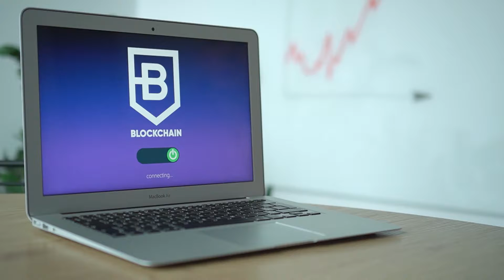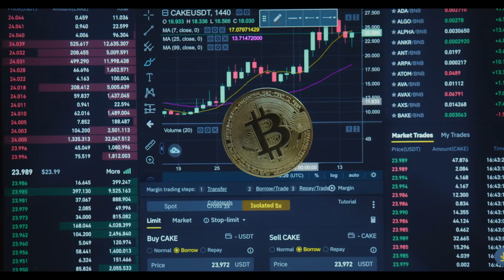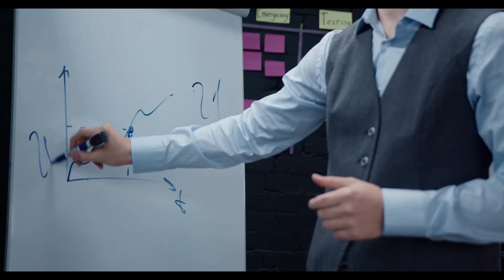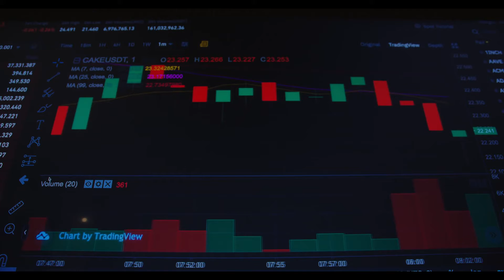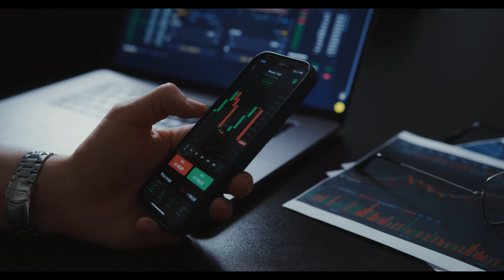3 Faktor yang Mempengaruhi Harga Bitcoin Menuju $100 000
3 Faktor yang Mempengaruhi Harga Bitcoin Menuju $100 000

▶️ Lihat Selengkapnya Disini
👉 Ada banyak faktor yang mempengaruhi kenaikan harga Bitcoin (BTC) setiap tahunnya.

Untuk tahun ini, harga Bitcoin dan aset crypto lainnya mendapat pengaruh lebih besar dari keputusan SEC serta China yang konon katanya akan memboikot crypto.

Dengan tantangan tersebut, apakah Bitcoin berhasil mencapai targetnya, yaitu $100.000 di akhir tahun? Jawabannya, tetap ada kemungkinan.

Ingatlah jika tepat satu tahun yang lalu, Bitcoin hanya diperdagangkan di harga $10.500.

Namun, harga tersebut terus bergulir besar-besaran dan pada akhir 2020 Bitcoin dapat menutup tahun dengan $29.000.  Dari sudut pandang persentase, harga tersebut mengalami lonjakan 175%.

✅ DENJAYA.COM

3 Faktor yang Mempengaruhi Harga Bitcoin Menuju $100 000